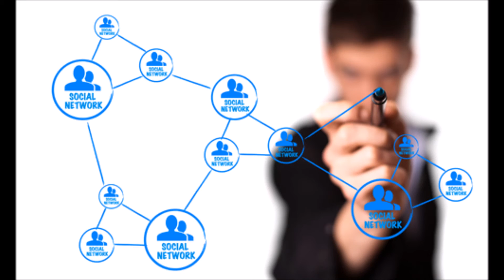Social Networking is Vital in 2016, Especially for Entrepreneurs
Jonah Engler discusses about the importance of social networking in 2016 for entrepreneurs on his latest video.  Social networking has been one of the most important means to getting your business known, as well as getting your future business partner. Learn more about this strategy by clicking on this video.